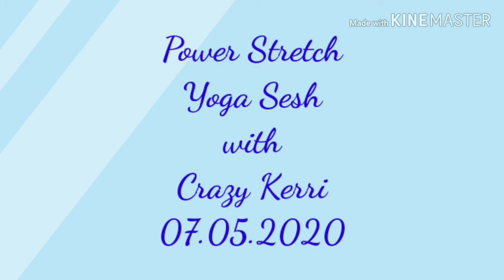CK Yoga Power Stretch Sesh - 07.05.2020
Join Crazy Kerri for this series of deep stretches and powerful holds, designed to recruit muscles and build stability. Movements work to open the chest and back, hips and legs. There is a focus on core stability throughout this session, with strength-building poses in the latter half. Note any imbalances or tight spots, breathe into them, and take your time moving through and transitioning into the next stretch or hold. Namaste.

As the video cut short, you will need to repeat your leg sequence on the opposite side: Crescent Moon High Lunge, followed by Warrior III, Standing Split forward fold, Warrior II, and the intense hamstring stretch. Between sides, you are welcome to hold a wide stance forward fold to work the hamstrings, with one hand planted, rotating the opposite arm over the back. Finish the session with a big toe hold out front and into Vrksasana on each side. Namaste.